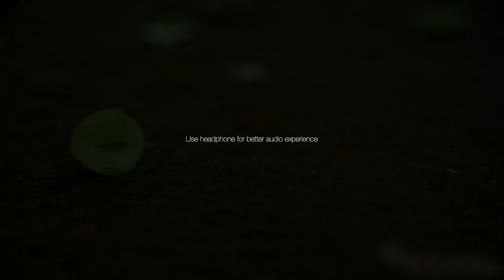Ananthu & Swathi Save the date stories